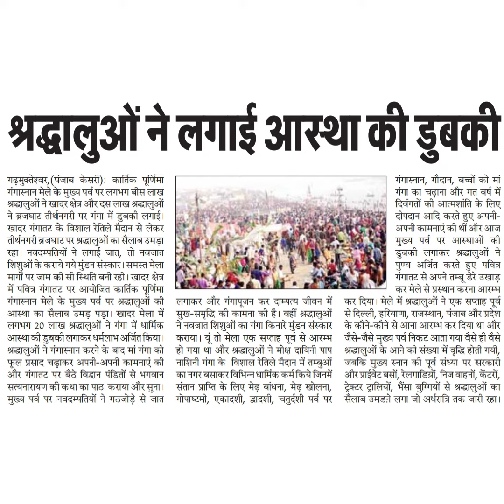शद्धातुओं ने लगाई आस्था की डुबकीगढ़मुक्तेश्वर, कार्तिक पूर्णिमागंगास्नान मेले के मुख्य पर्व पर लगभग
शद्धातुओं ने लगाई आस्था की डुबकी
गढ़मुक्तेश्वर, कार्तिक पूर्णिमा
गंगास्नान मेले के मुख्य पर्व पर लगभग बीस लाख
श्रद्धालुओं ने खादर क्षेत्र और दस लाख श्रद्धालुओं
ने ब्रजघाट तीर्थनगरी पर गंगा में डुबकी लगाई।
खादर गंगातट के विशाल रेतिले मैदान से लेकर
तीर्थनगरी ब्रजघाट पर श्रद्धालुओं का सैलाब उमड़ा
रहा। नवदम्पतियों ने लगाई जात, तो नवजात
शिशुओं के कराये गये मुंडन संस्कार। समस्त मेला
मार्गों पर जाम की सी स्थिति बनी रही। खादर क्षेत्र
में पवित्र गंगातट पर आयोजित कार्तिक पूर्णिमा
गंगास्नान मेले के मुख्य पर्व पर श्रद्धालुओं की
आस्था का सैलाब उमड पड़ा। खादर मेला में
लगभग 20 लाख श्रद्धालुओं ने गंगा में धार्मिक
आस्था की डुबकी लगाकर धर्मलाभ अज्जित किया।
श्रद्धालुओं ने गंगास्नान करने के बाद मां गंगा को
फूल प्रसाद चढ़ाकर अपनी-अपनी कामनाएं की
लगाकर और गंगापूजन कर दाम्पत्य जीवन में
सुख-समृद्धि की कामना की है। वहीं श्रद्धालुओं
ने नवजात शिशुओं का गंगा किनारे मुंडन संस्कार
कराया। यूं तो मेला एक सप्ताह पूर्व से आरम्भ
हो गया था और श्रद्धालुओं ने मोक्ष दायिनी पाप
नाशिनी गंगा के विशाल रेतिले मैदान में तम्बुओं
और गंगातट पर बैठे विद्धान पंडितों से भगवान का नगर बसाकर विभिन्न धार्मिक कर्म किये जिनमें
मुख्य पर्व पर नवदम्पतियों ने गठजोड़े से जात गोपाष्टमी, एकादशी, द्वादशी , चतुर्दशी पर्व पर
संतान प्राप्ति के लिए मेढ बांधना, मेढ़ खोलना,
सत्यनारायण की कथा का पाठ कराया और सुना।
गंगास्नान, गौदान, बच्चों को मां
गंगा का चढ़ाना और गत वर्ष में
दिवंगतों की आत्मशांति के लिए
दीपदान आदि करते हुए अपनी-
अपनी कामनाएं की थीं और आज
मुख्य पर्व पर आस्थाओं की
डुबकी लगाकर श्रद्धालुओं ने
पुण्य अर्जित करते हुए पवित्र
गंगातट से अपने तम्बू डेरे उखाड़
कर मेले से प्रस्थान करना आरम्भ
कर दिया। मेले में श्रद्धालुओं ने एक सप्ताह पूर्व
से दिल्ली, हरियाणा, राजस्थान, पंजाब और प्रदेश
के कौने-कौने से अआना आरम्भ कर दिया था और
जैसे-जैसे मुख्य पर्व निकट आता गया वैसे ही वैसे
श्रद्धालुओं के आने की संख्या में वृद्ध होती गयी,
जबकि मुख्य स्नान की पूर्व संध्या पर सरकारी
और प्राईवेट बसों, रेलगाडियों, निज वाहनों, केंटरों,
ट्रेक्टर ट्रालियों, भैंसा बुग्गियों से श्रद्धालुओं का
सैलाब उमडते लगा जो आर्धरात्रि तक जारी रहा।